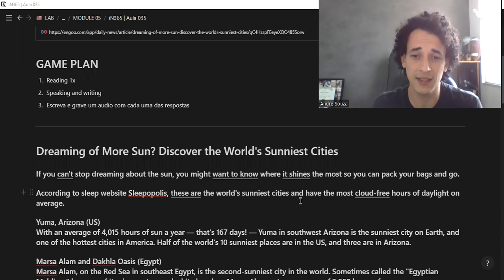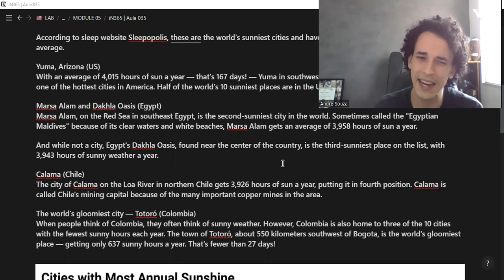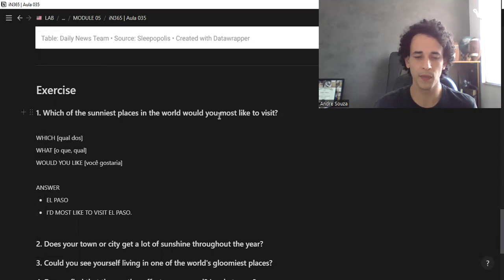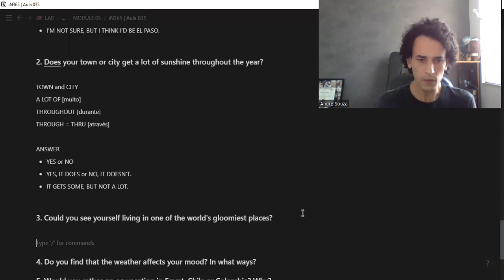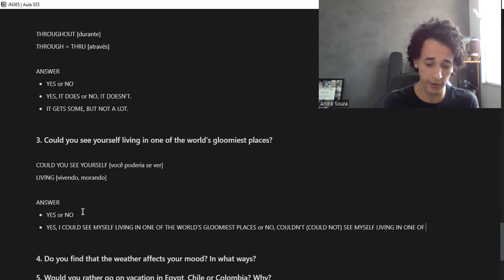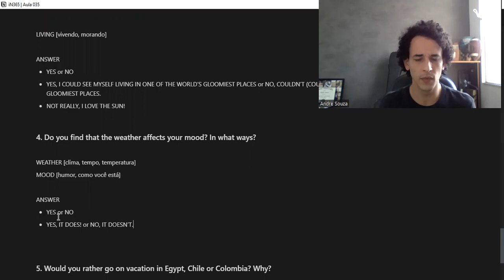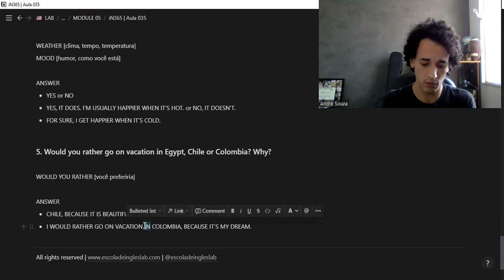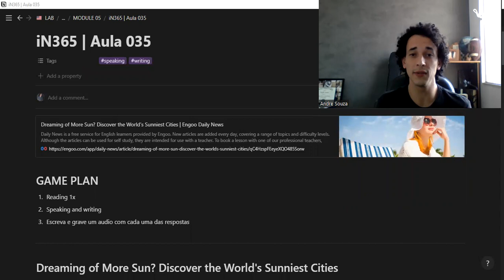iN365 [AULA 035] Curso de Inglês Gratuito